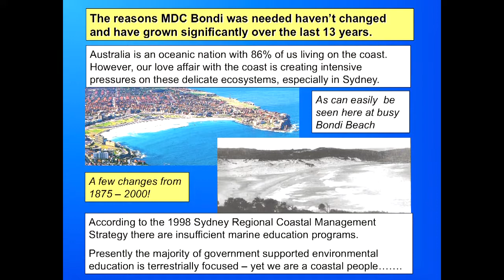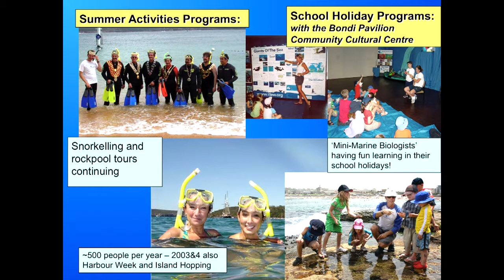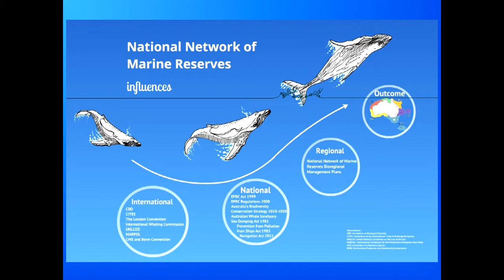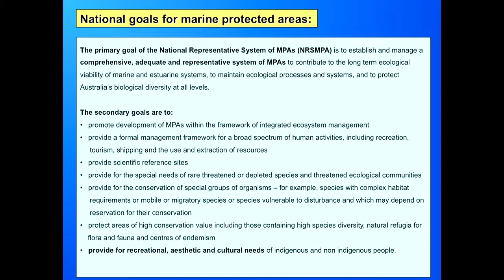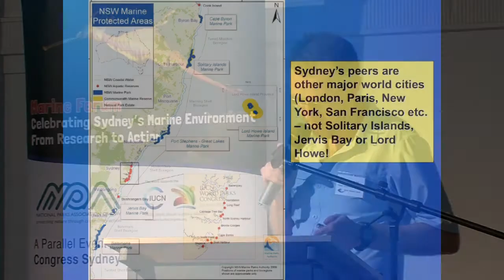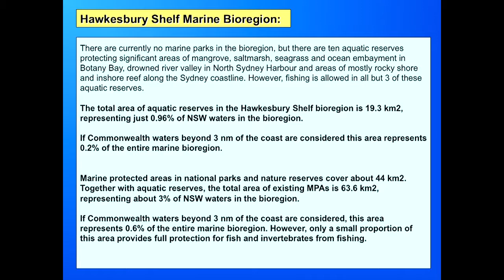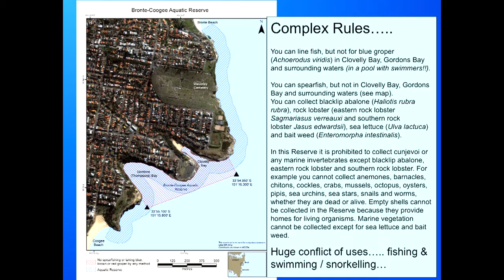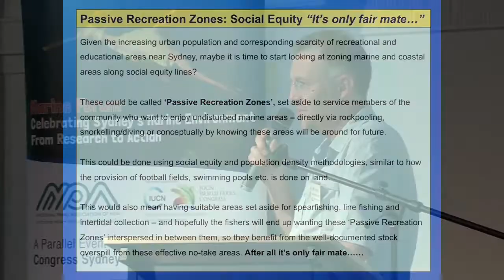2014 Marine Forum - Will Jones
Will Jones, Bondi Marine Discovery Centre, presenting on the underwater world of Bondi.